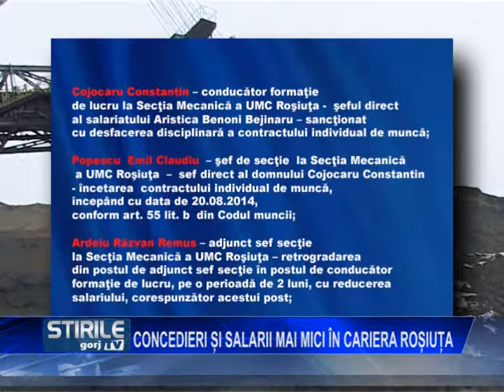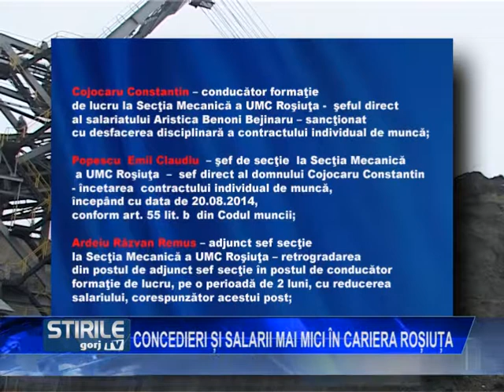Concedieri şi salarii mai mici în Cariera Roşiuţa